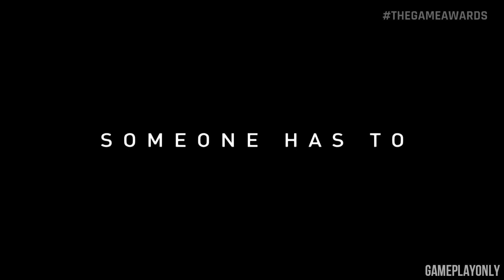BEST NEW TRAILERS from the Game Awards 2016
Enjoy the biggest trailers from The Game Awards 2016. Games in order - Death Stranding, The Ledgend of Zelda Breath of the Wild, Guardians of the Galaxy: The Telltale Series, Rocket League: Starbase Arc, Dauntless, Bulletstorm Full Clip Edition, Prey, Halo Wars 2, Walking Dead: The Telltale Series: A New Frontier, Mass Effect Andromeda.